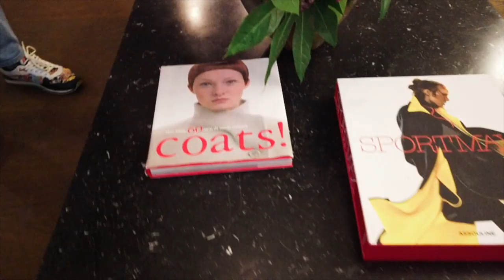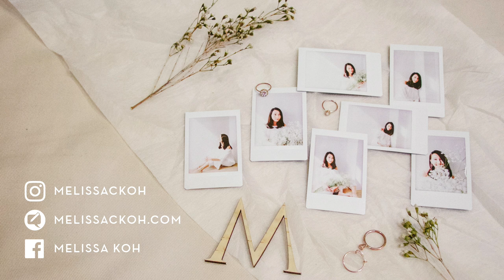A Sunday In Milan | Melissa C. Koh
Follow me and my family (and my team) through our SUNDAY in Milan.
A little wind down from the hectic past week, and also the last day of Milan Fashion Week. We spent the morning at the very iconic duomo. No agenda, just touristy things.
Then, we indulged in our favourite pizza's for lunch at Berberè. Our 5th visit there in 6 days but we love it so much.
Following which, we attended the Max Mara, Sport Max and Weekend Max Mara re-see-- everything fresh from the run way + I tried on some of the pieces I was eyeing.
Then, we celebrated the win of Manchester United over Watford! :)
After which, we had our eyes feast on the most gorgeous collection from Bottega's collection!
We ended the day with another Italian meal.
It was a great SUNDAY!

Thanks for following me through it :)

⇢ Singapore

⇢ iPhone & Fujifilm XT30, Sony A7II

Category
People & Blogs